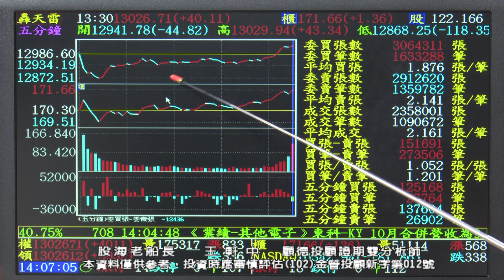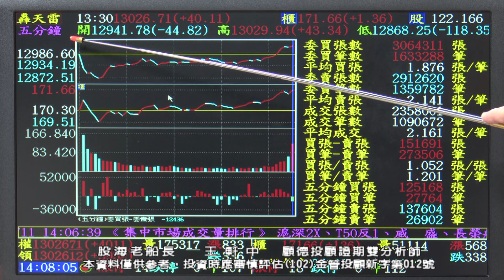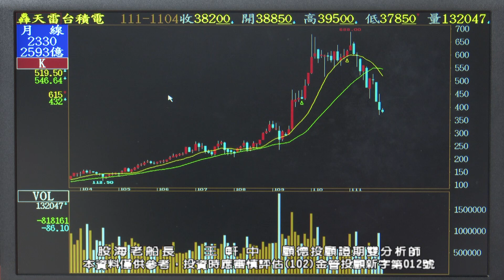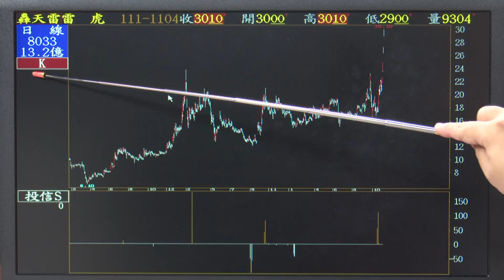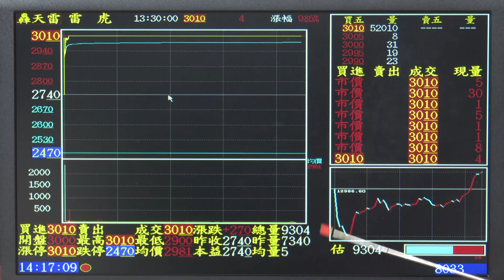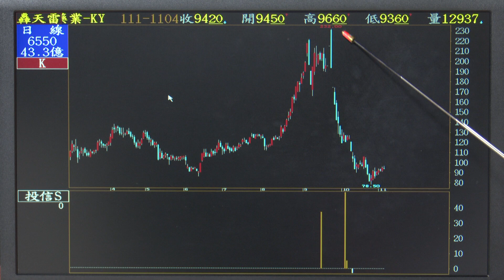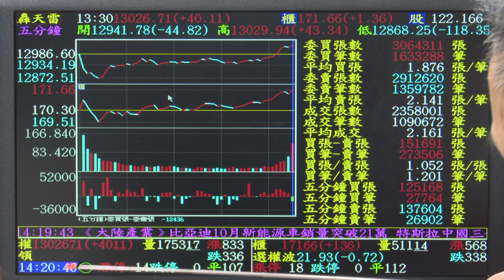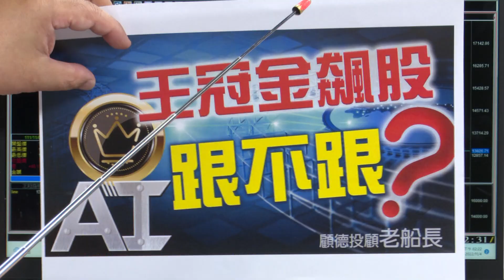20221104 王軒中 股海老船長